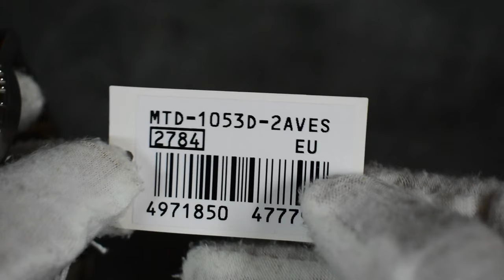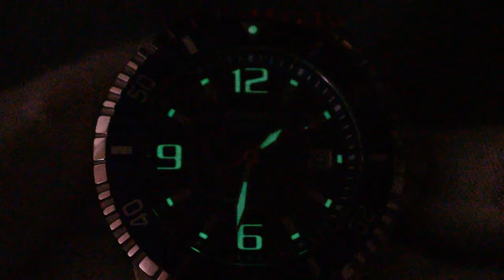El Mejor Buzo Calidad Precio: Casio MTD 1053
Un Casio bonito y de batalla Este buzo incluye: corona roscada, 200 metros de resistencia, bisel giratorio y caja de acero, todo por menos de 50 euros...Y lo mejor, de una marca con mucha solera